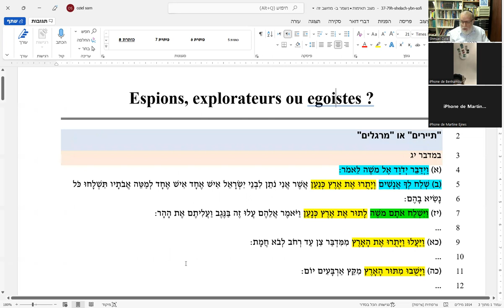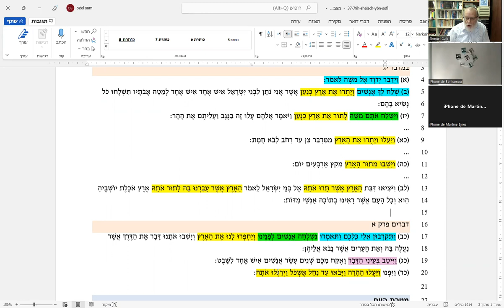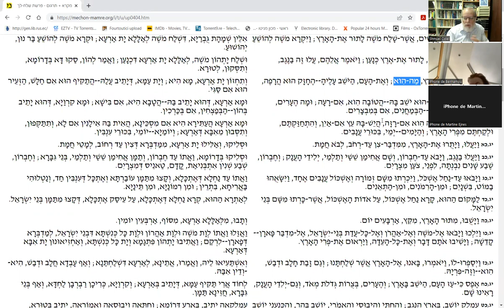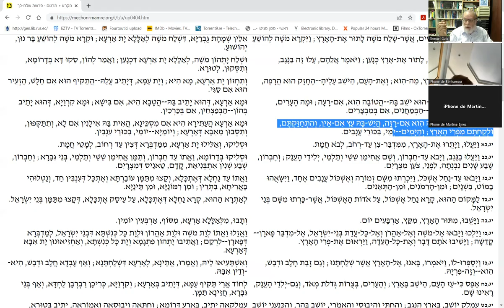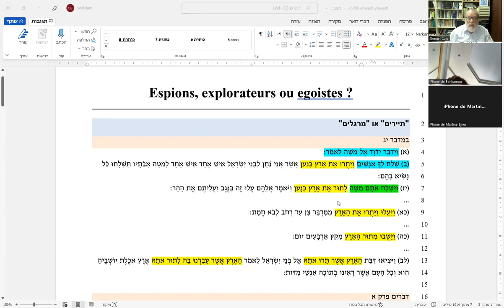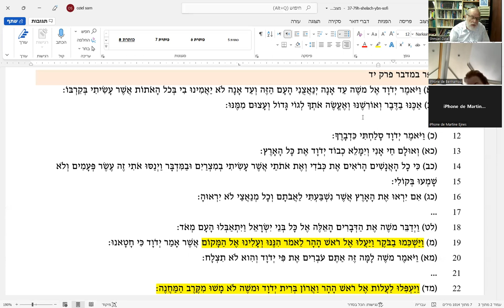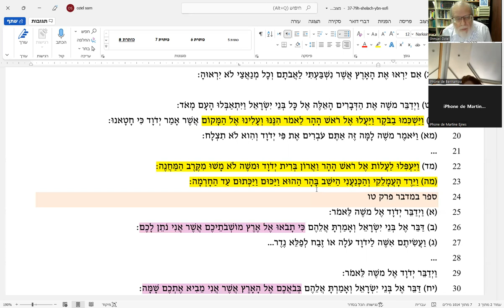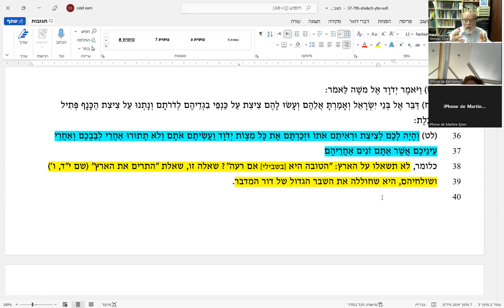Rav Schmouel Ouziel : Shelah leha - Les explorateurs étaient-ils des espions ?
Une relecture du texte de la Parasha nous montre que la faute des explorateurs recèle d'intentions cachées...